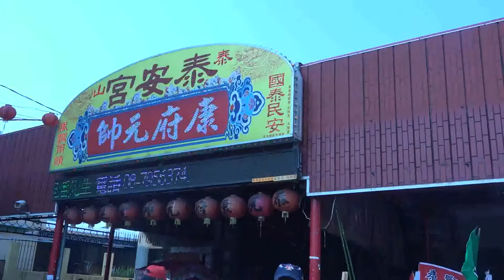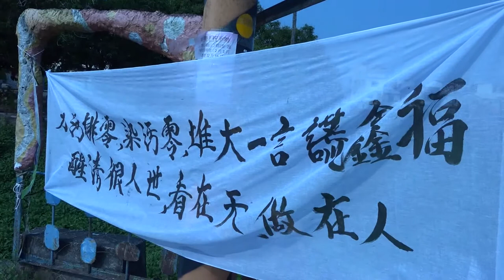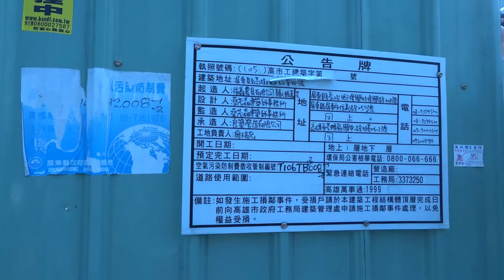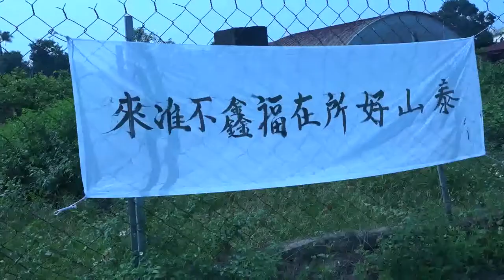2018.03.18屏東高樹鄉泰山村拒絕水源汙染 神、人踩街抵制福鑫刀鋸廠